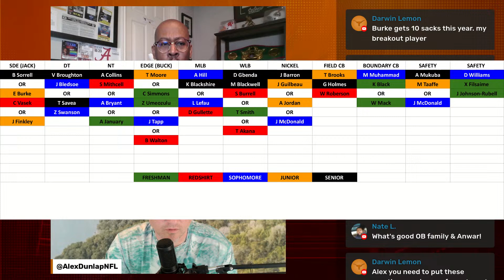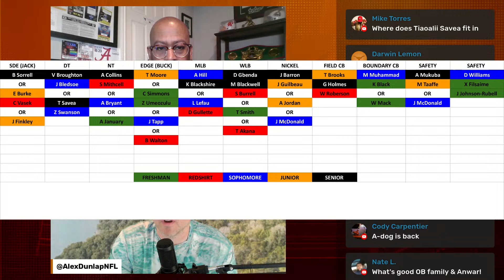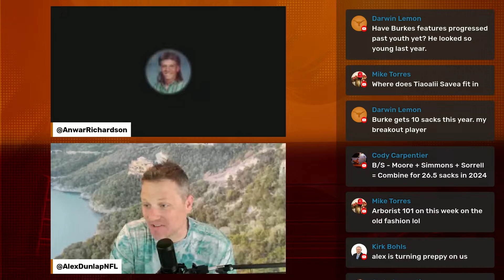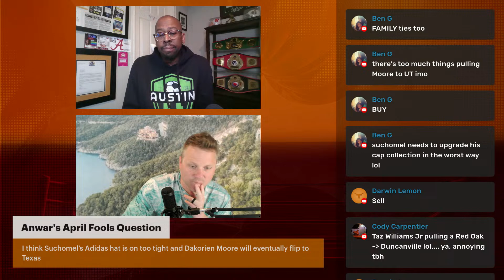The Latest on Trey Moore